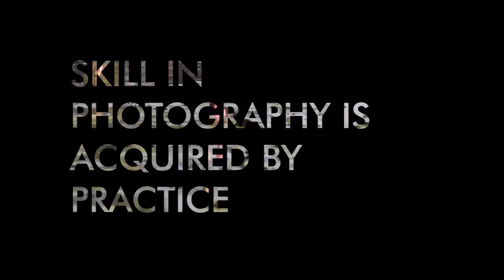Quote of the day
"Skill in photography is acquired by practice and not by purchase. - Percy W. Harris"

D.O.P & Edited by Pranesh S, Coimbatore, Tamil Nadu | 11th Batch